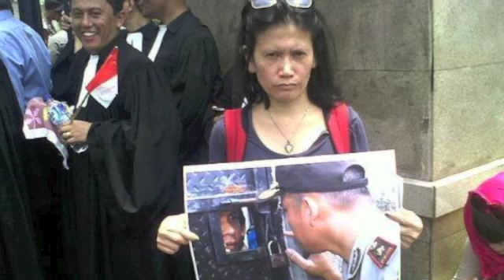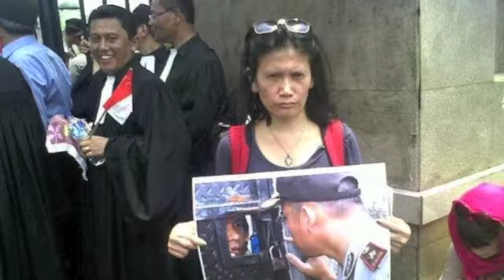BORU NI RAJA - VICTOR HUTABARAT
Iseng2, sambil tugas malam, ngerjain slide foto. Untuk ngerjain slide ini, saya pake iMovie nya Mac. sesuai dengan suggesti dari Youtube, lebih simpel dan gampang, tinggal pilih foto2, kemudian pilih MP3 sebagai lagu pengiring. Untuk Windows juga ada applikasinya.